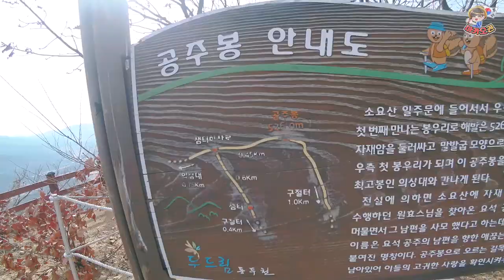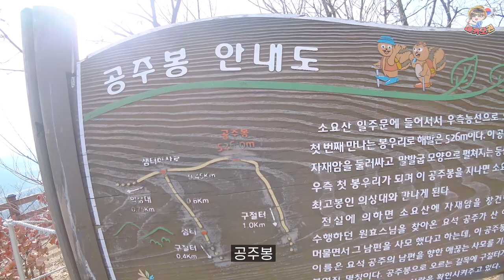원래 등산 가면 산짐승이 달려드나요..? 진심 무서워 죽을뻔;;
제가 첫 등산이라 잘 모르는데 산에 오르면 이런 일 자주 겪는 건가요..?ㅋㅋ
눈 온 뒤라서 그런지 많이 미끄럽긴 했지만 정말 상쾌하고 재미난 경험 한 거 같아요!

🎵Track :Doopba&가을 운동회 / Niwel - Reality